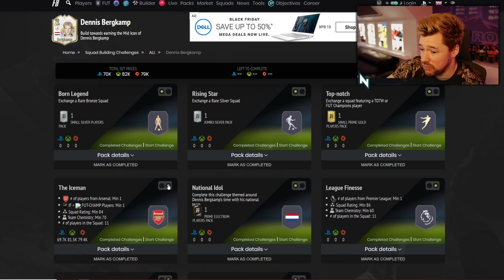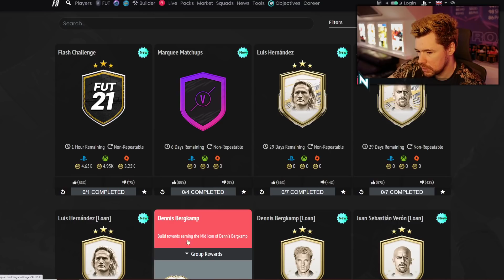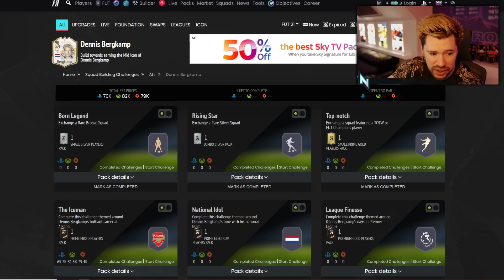NEW ICON SBCS & INSANE SERIE PLAYER OBJECTIVE! - FIFA 21 Ultimate Team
Best of TOTW, 3 New Icon SBC's, Deulofeu Serie A Objective Player, Bergkamp Icon SBC, Veron Icon SBC, Hernandez Icon SBC,